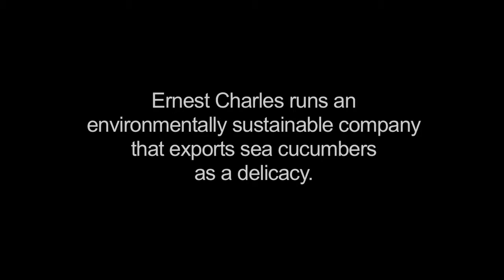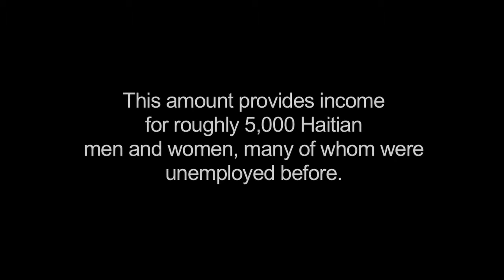Learning to Fish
©Mariana Keller / Building Markets

Meet Earnest Charles. He runs a company in Haiti that exports sea cucumbers as a delicacy to China. Building Markets (formerly known as Peace Dividend Trust) connected Earnest with a buyer in China, which currently purchases 10 tons of sea cucumbers a month. This amount helps provide income for roughly 5,000 Haitian men and women, many of whom were unemployed before.